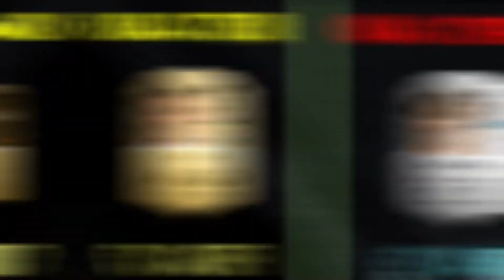Footballers BEST VS WORST Ever Cards In Fifa! 🤯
Footballers BEST VS WORST Cards In all Fifa,
Ft Ronaldo, Messi, Neymar, Suarez etc.

In This Video I Have Shown Players WORST And BEST Fifa Cards In All Fifa.I Have Covered 30 Players

What This Vid Is About (Ignore)